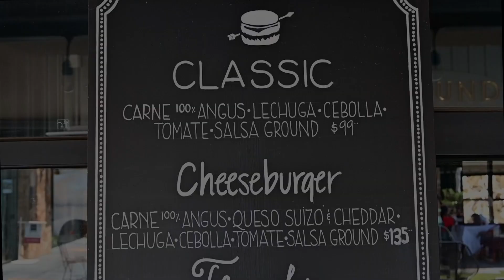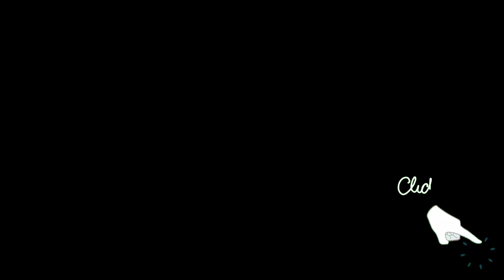Strong Candidate For The Best Burger In Cabo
Throughout the years homeowners have asked me "Where is the best burger in Cabo?" So Lifestyle in Cabo has decided to go out and find the best experience out there. Ground Burger located in El Merkado is a Strong Candidate!

We definitely recommend this restaurant as I keep coming back, and always leave with outstanding experience. Contact them via instagram @groundburgers